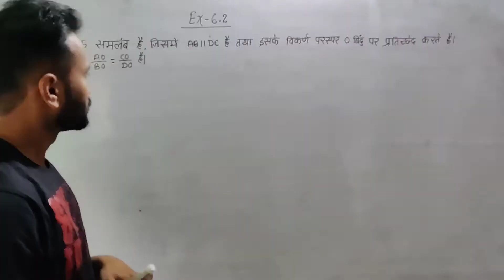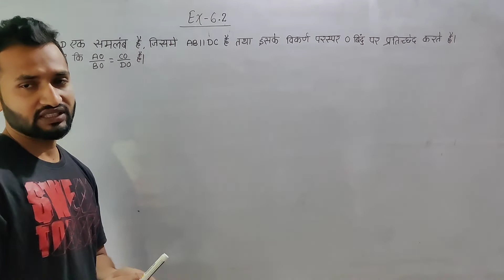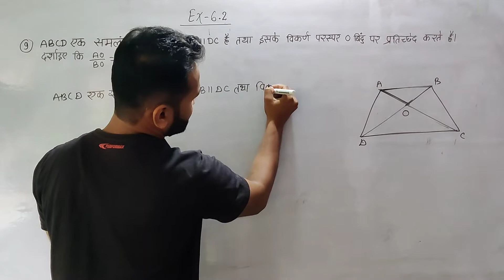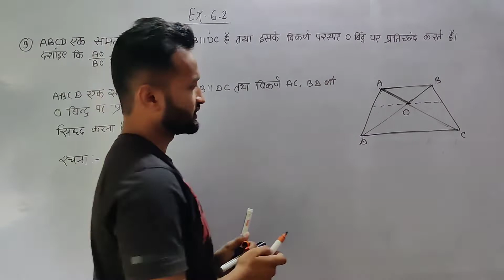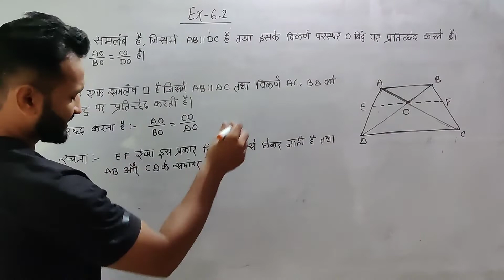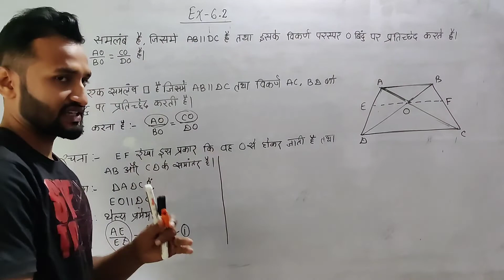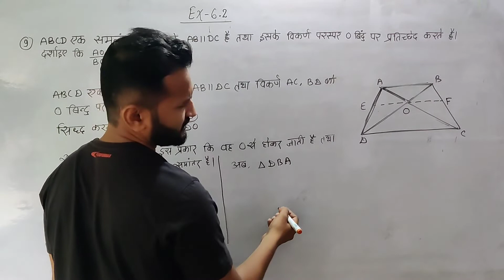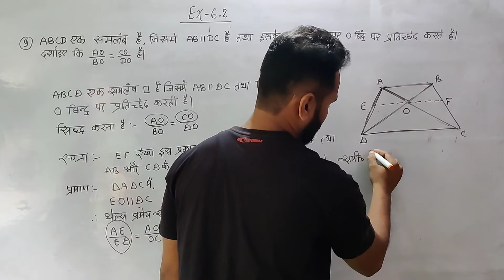Class 10th chapter 6 maths ex6.2 Qn-9